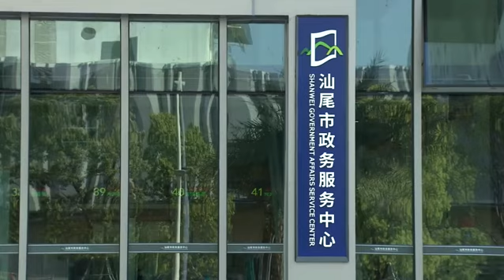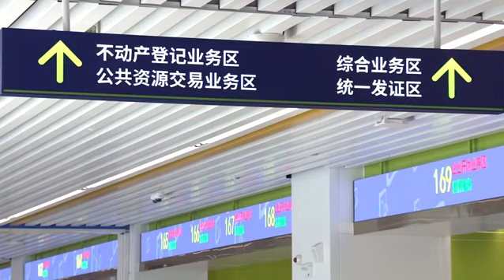广东：汕尾持续优化营商环境 从“后进生”变“领跑者”